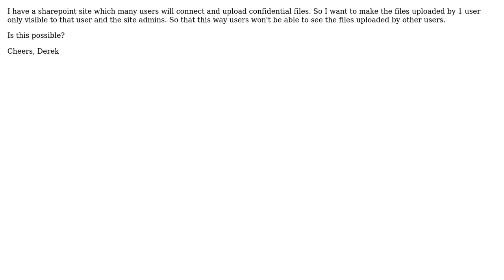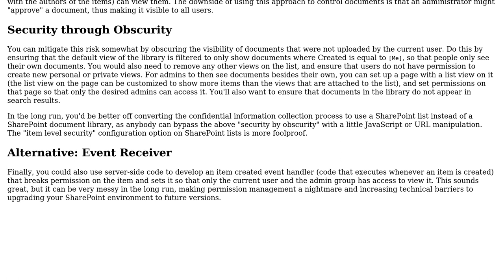Control sharepoint user access to view uploaded files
With thanks & praise to God, and with thanks to the many people who have made this project possible! You are responsible for your own actions.